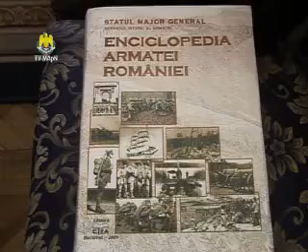Lansarea "Enciclopediei Armatei României"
La Palatul Cercului Militar Naţional din Bucureşti a fost lansată "Enciclopedia Armatei României", care se constituie într-o cronică ilustrată a Armatei României şi a Statului Major General, la 150 de ani.